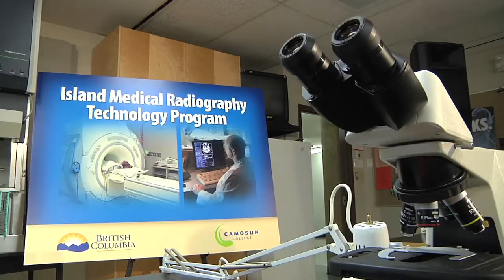Province funds Island x-ray tech training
Starting September 2012, future medical radiography technologists will be able to complete their training at Camosun College. The provincial government is providing almost $3.4 million to the college for startup costs. The new program supports the BC Jobs Plan commitment to enhancing access to skills and apprenticeship training throughout the province. It will also help address a shortage of technologists identified by the health sector.

For more information on the medical radiography technology diploma program at Camosun College, go

For information about student aid programs for post-secondary training, go